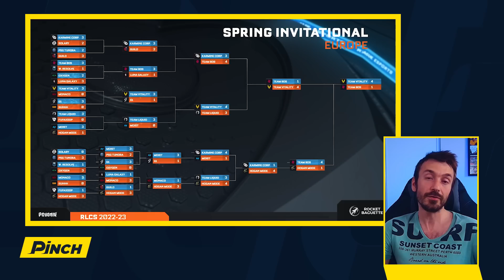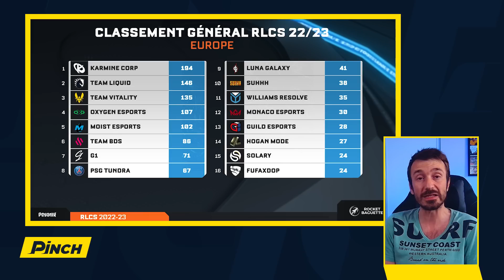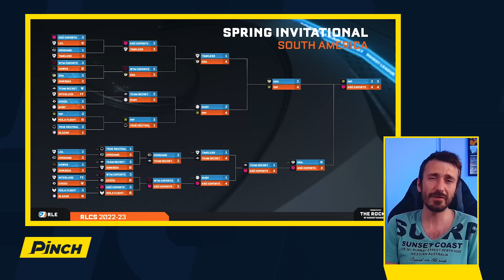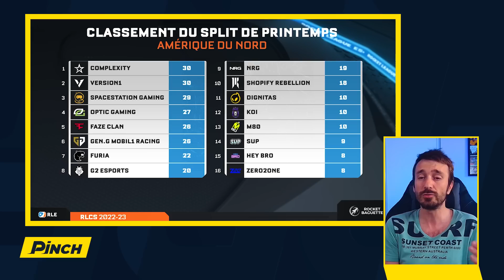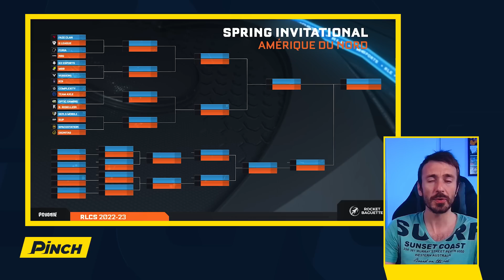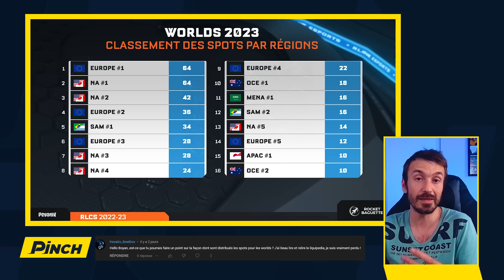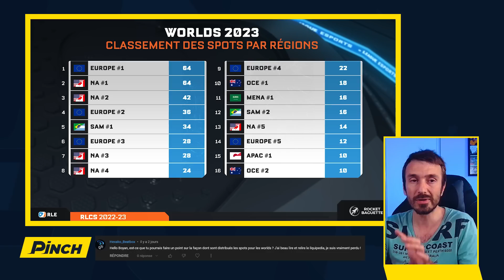ZEN, ALPHA & RADOSIN battent un nouveau RECORD ! PINCH #38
Le triplé historique de la Team Vitality, les qualifiés Européens au Major de Boston & le dernier Regional Nord-Américain (tout va se jouer là !)... c'est le programme du Pinch de la semaine !

📺 Votre récap' hebdo de l'actualité Esport Rocket League, présenté par Boyan himself !

0:00 INTRO
0:45 RLCS EU : bzzz bzzz bzzz
6:40 RLCS SAM : du grand spectacle
8:52 RLCS APAC : tout droit pour Elevate
10:23 RLCS SSA : vive la France (encore)
12:06 RLCS NA : tout ou rien !
12:52 RLCS NA : qui ira au Major ?
14:35 FAQ
20:20 OUTRO